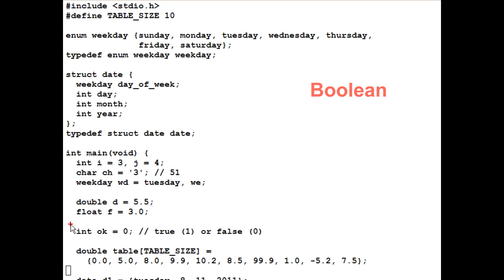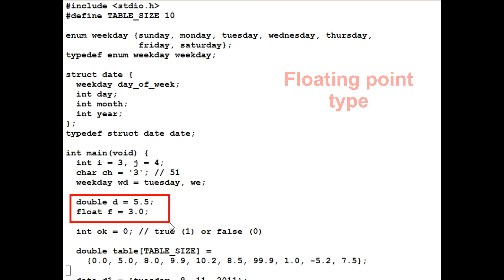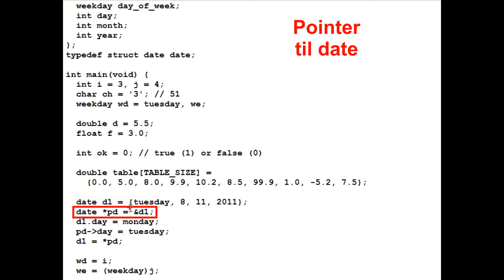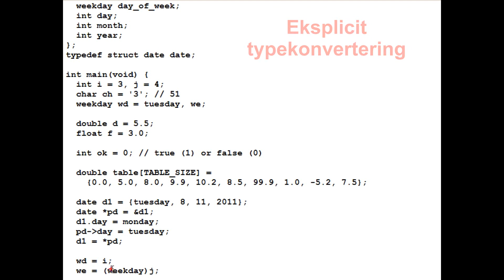Terminologi: Typer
Formålet med denne video er at fastslå terminologi i kurset Imperativ Programmering. Videoen vil ikke gå i dybden med de faglige emner, der gemmer sig bag terminologien.